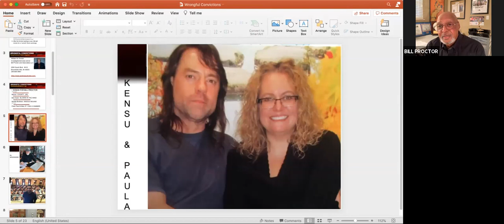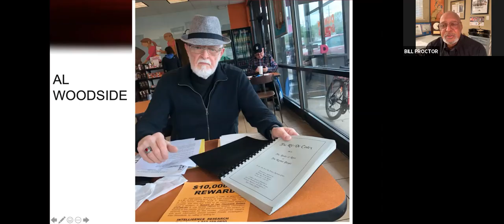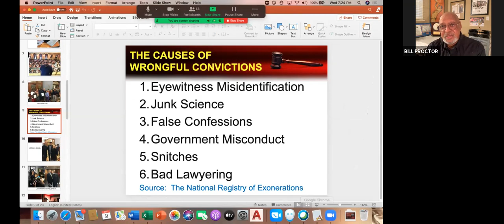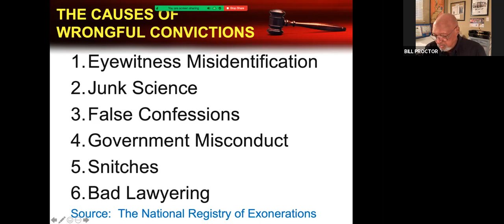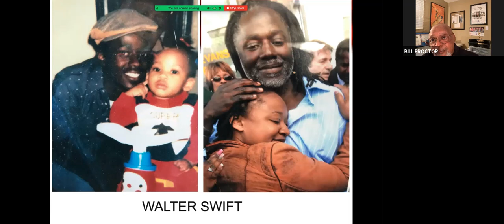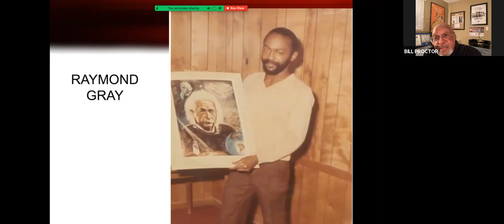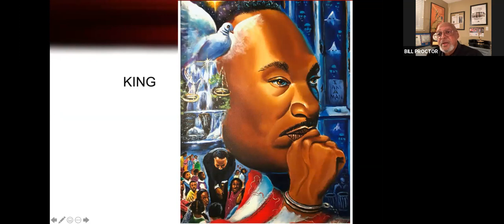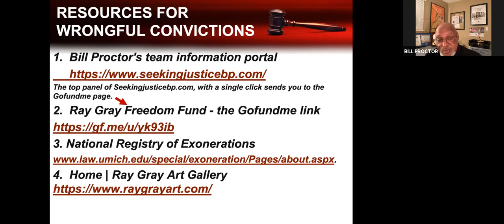Wrongful Convictions: Fixing America"s Failed Judgment, 9/9/2020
This is the recording of a TVIH (The Village in Howard) program held in a zoom meeting room on September 9, 2020. The program was organized by Alice Triplett and Kim Sherman.

The title of the program was " Wrongful Convictions: Fixing America"s Failed Judgment". Our speaker, Bill Proctor, a veteran reporter at WXYZ-TV in  Detroit, spoke about his work of freeing prisoners who were convicted of crimes they did not commit.

This video is visible to the public. It is 34 minutes long.